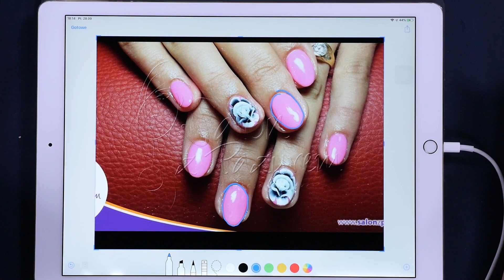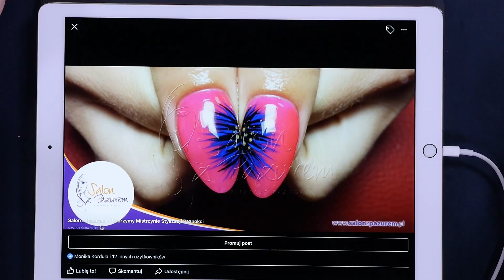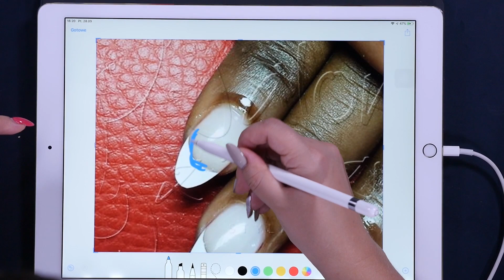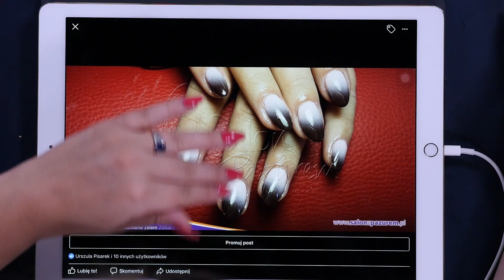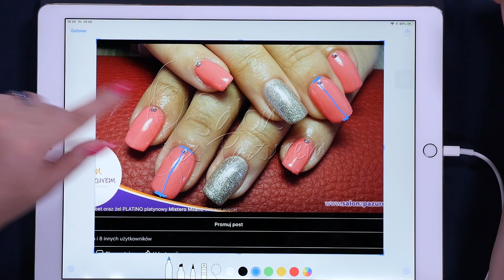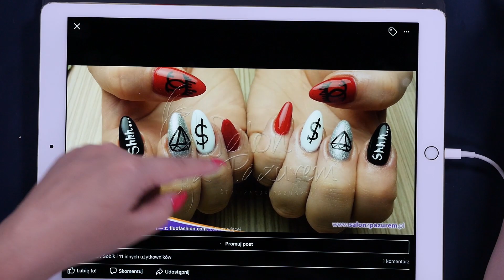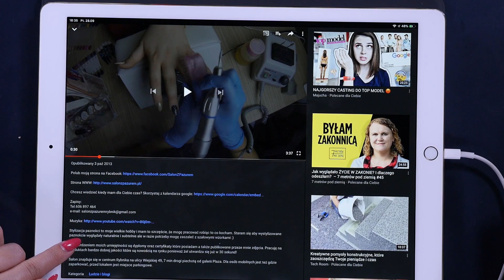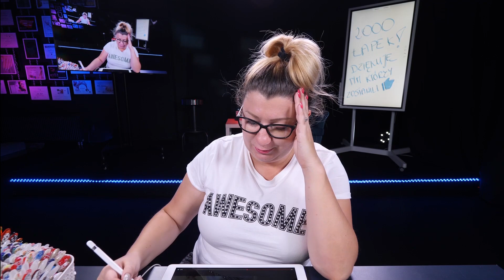Znowu One Stroke... Czyli kolejna analiza prac z przeszłości | #06 | Quloo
🎯 Następny cel: 2000 łapek w górę pod tym filmikiem i wlatuje kolejny - już siódmy  film, w którym analizuje swoje pracy z przeszłości!

🔔  Cel 2 000 łapek osiągnięty! Czad! Jesteście świetne ❤

↪ To już przesada. Znowu One Stroke. Serio? Jesteś ciekawa co jeszcze czeka Cię w kolejnej analizie moich prac z przeszłości? Zapraszam do ogladania!